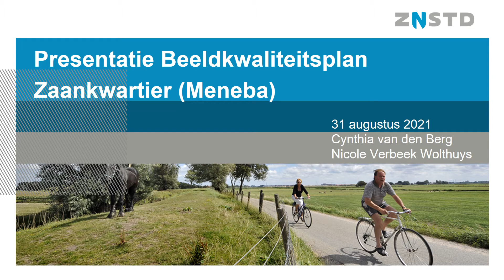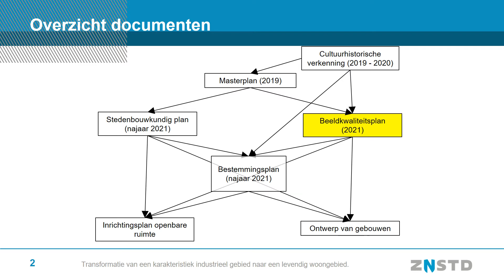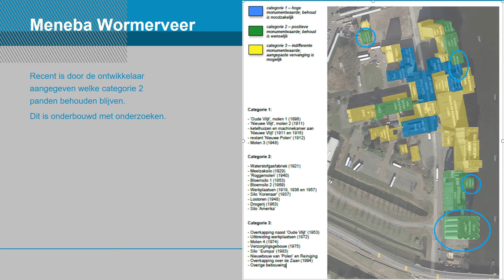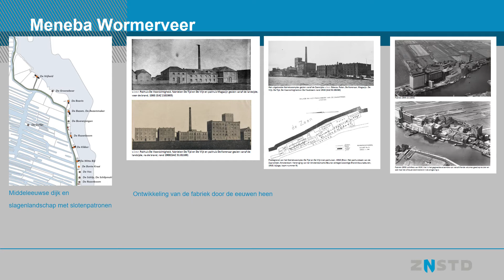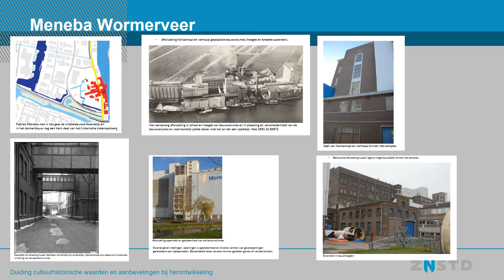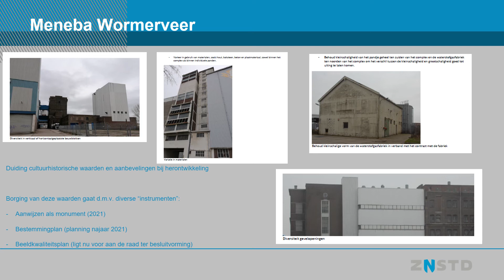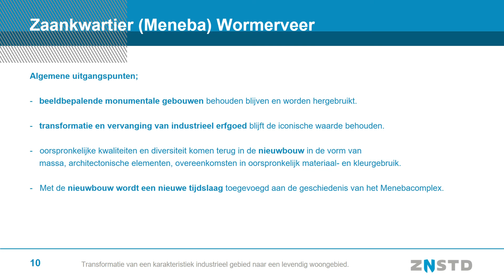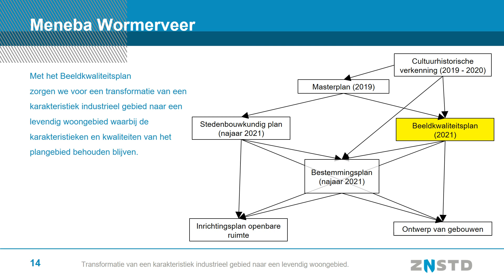Webinar Beeldkwaliteitsplan Zaankwartier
Het college biedt voorstellen aan de fracties aan. Hiertoe worden webinars gemaakt om de gemeenteraad te informeren over onderwerpen waar zij binnenkort een besluit over zullen nemen of hen wordt gevraagd een zienswijze af te geven. Vanwege de coronamaatregelen gebeurt dit nu door een filmpje in plaats van een presentatie in de raadzaal van het Stadhuis. In beide gevallen is dit vrijwel altijd openbaar.
Meer informatie over hoe u invloed op de besluitvorming kunt hebben, leest u op gemeenteraad.zaanstad.nl